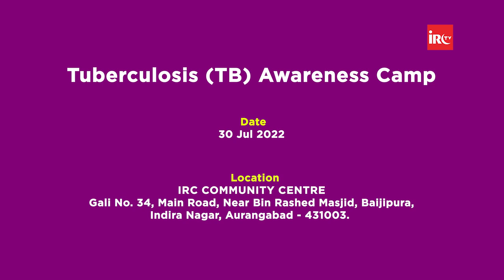Tuberculosis TB Awareness Camp By Adv Faiz Syed